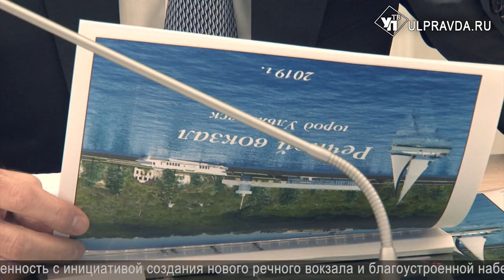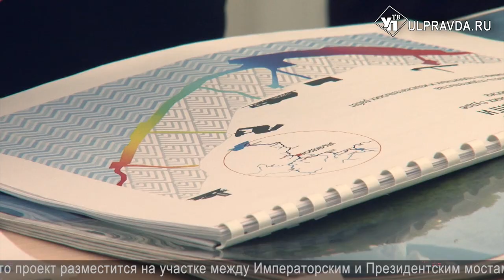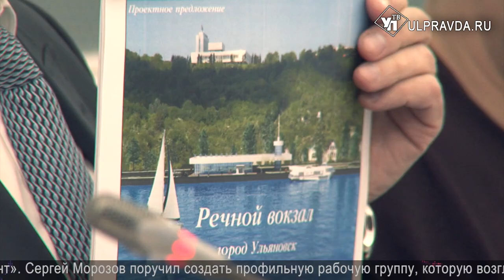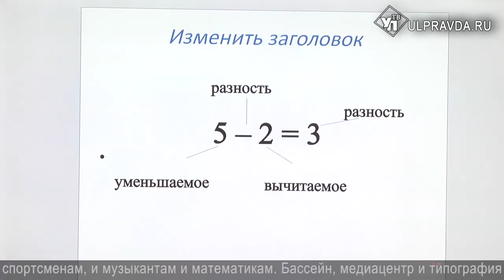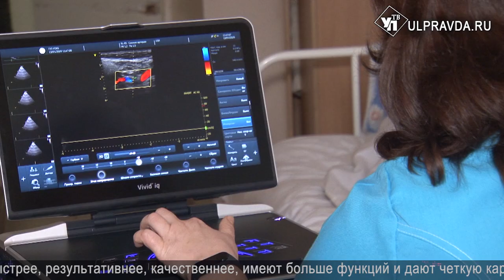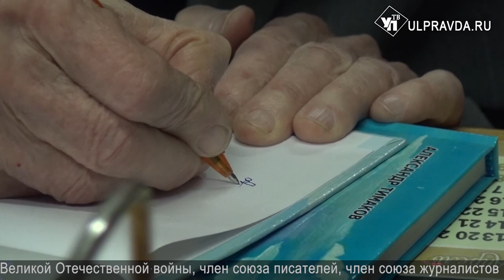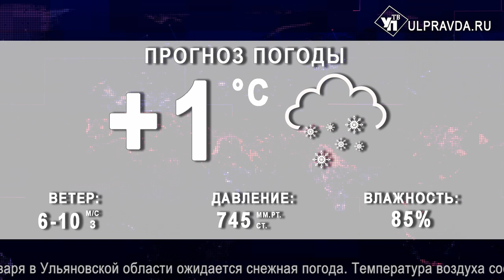Итоги дня 13 01 2020 16+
Смотрите сегодня в выпуске:
В Ульяновске построят новый современный речной вокзал;
В северной части Ульяновска открылся второй губернаторский лицей;
Для школьников города ввели бесплатный проезд в электротранспорте;
Качественнее и быстрее. В  сосудистый центр Ульяновской области заработали новые аппараты УЗИ.